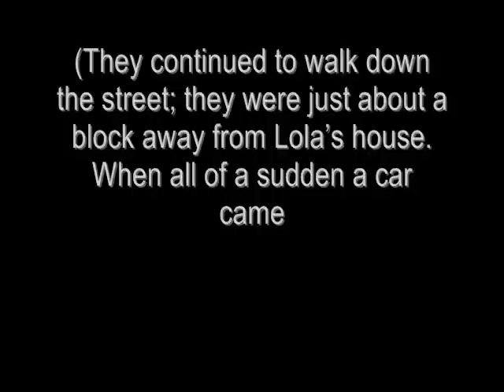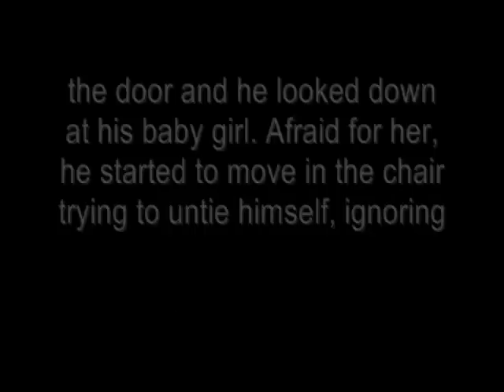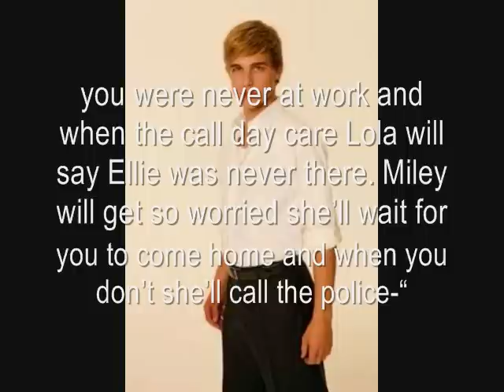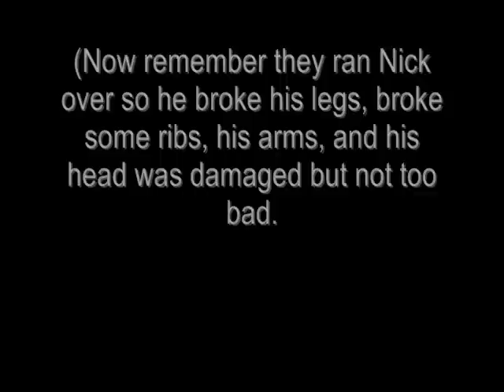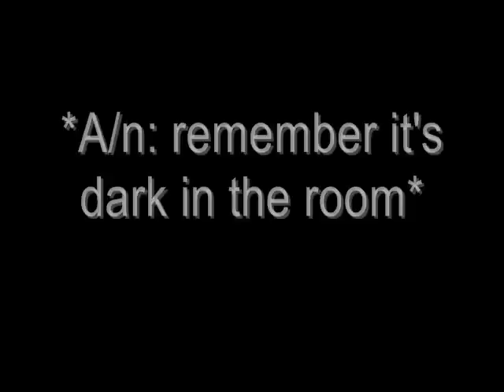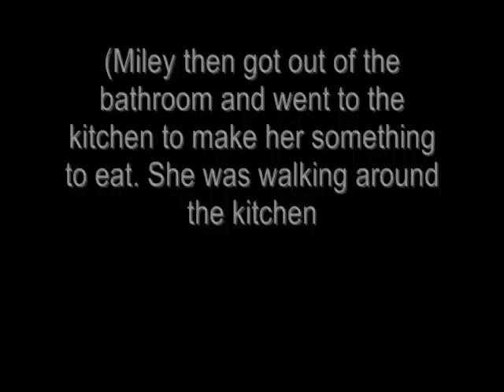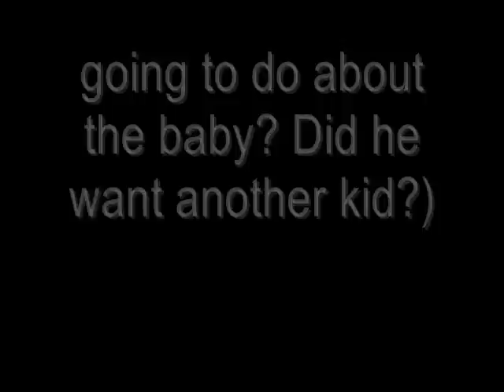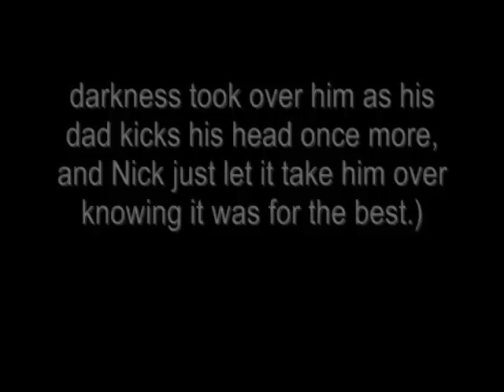This Mess Part 10(Niley)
8 Comments
This movie is almost over. At the most I'm thing about 7 more parts not sure.
There won't be a sequal but i'm thinkng of a new story.
The parts are going to be skipping time in the next couple of parts because it would just be boring if i don't or it would be to rushed and fake like.
1.) Did you think that would happen?
2.) What will happen
3.) Will their plan work?